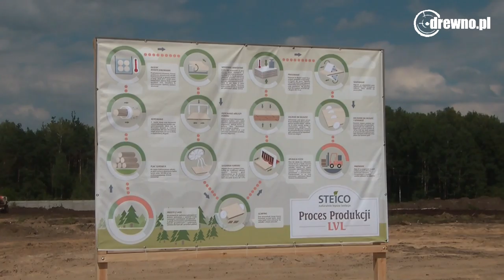Uroczyste wmurowanie kamienia węgielnego pod nową fabrykę STEICO w Czarnej Wodzie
W środę 16. lipca, uroczyście wmurowano kamień węgielny pod nową fabrykę STEICO w Czarnej Wodzie. W maju teren inwestycji objęty został Pomorską Specjalną Strefą Ekonomiczną. W zakładzie, który jako pierwszy w Polsce produkować będzie drewno fornirowe LVL, bezpośrednie zatrudnienie znajdzie 100 osób.